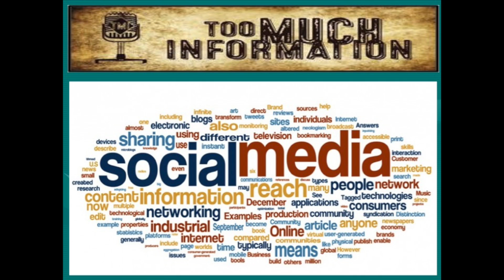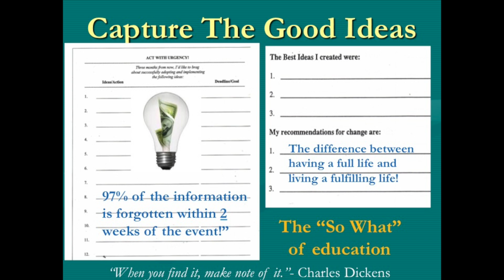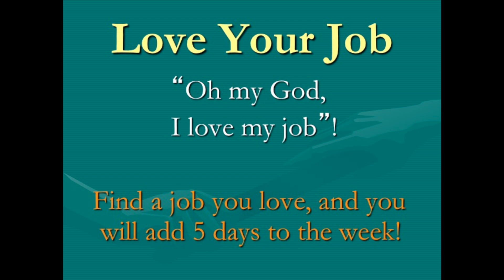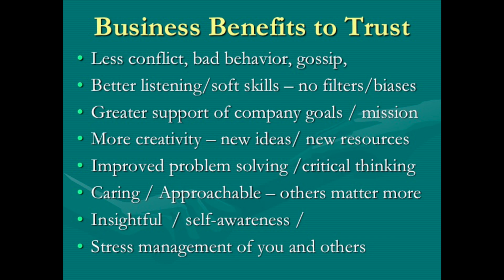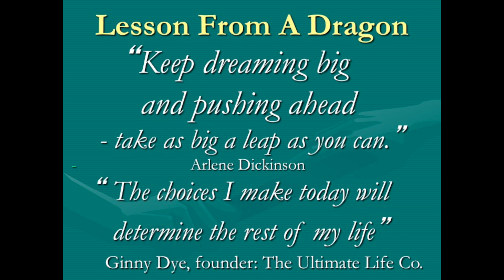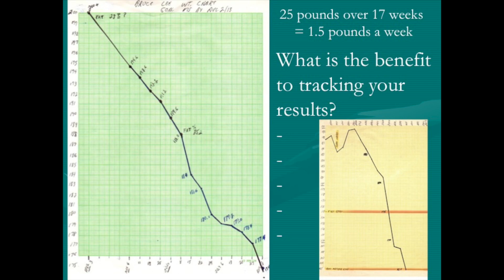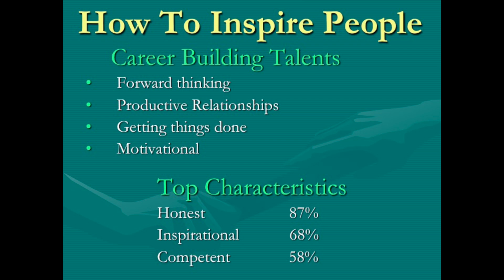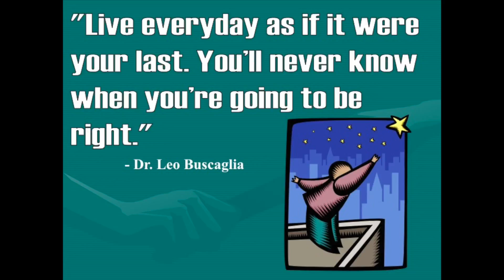The Totally Organized Professional is all About OUTCOMES (Women in Supply Chain: 2017 Conference)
Women in Supply Chain: The Innovative Supply Chain Conference

Women in Supply Chain (WISC) provides a solid platform of collaboration for Supply chain, transportation and Logistics Industries together under one roof. Bringing together leaders and enabling supply chain visibility – delivered through knowledge exchange from leading executives in the business.

This conference offered a wide variety of keynote speakers, trend insights and endless networking opportunities.

Speaker:Bruce Lee

The Totally Organized Professional is all About OUTCOMES